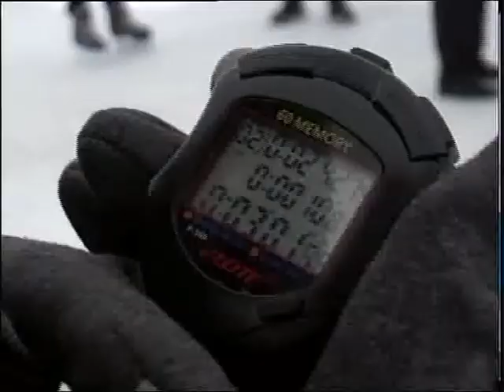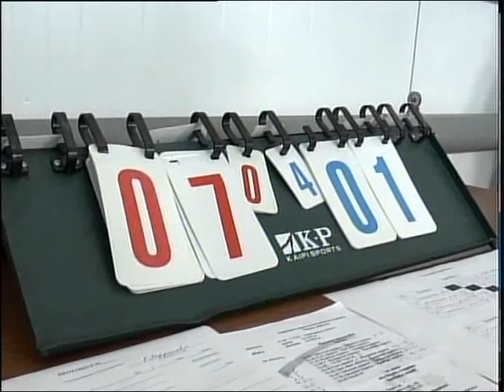Шал ақын ауданы "Солтүстік-2019" қысқы спорт мерекесін қабылдады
Демалыс күндері / өңірдің әуесқой спортшылары жыл бойы асыға күткен / дәстүрлі "Солтүстік-2019" спартакиадасы өтті. Бұл жолы облыстық қысқы спорт мерекесі Шал ақын ауданында жалауын желбіретті. Теріскейліктер үш күн бойы шорт-трек, шаңғы спорты, шайбалы хоккей және футзалдан сынға түскен болатын. Дода барысы мен нәтижесі Сергеевка қаласына барып қайтқан әріптесім Саят Ермектің репортажында.